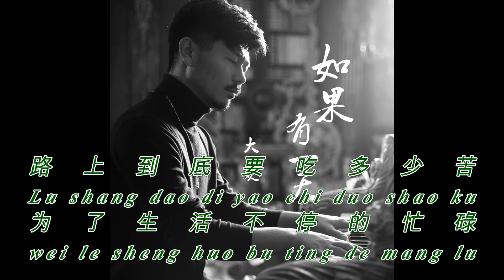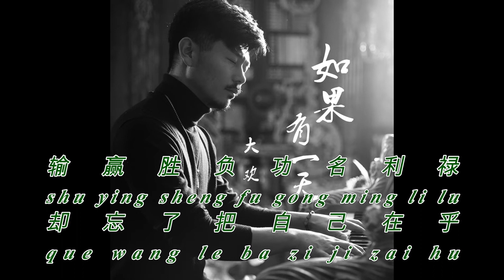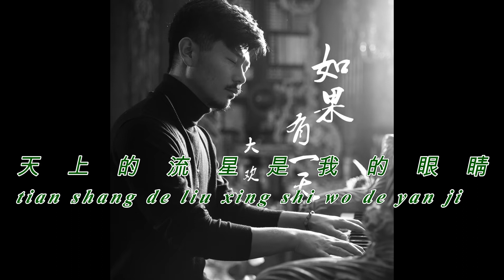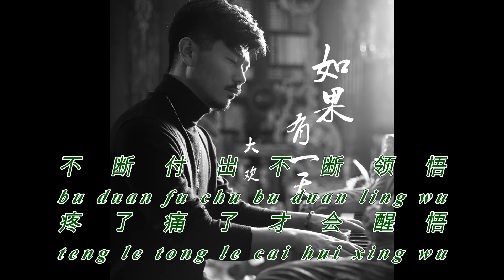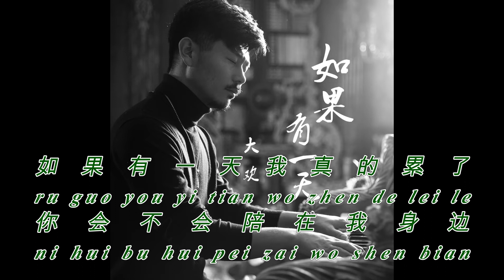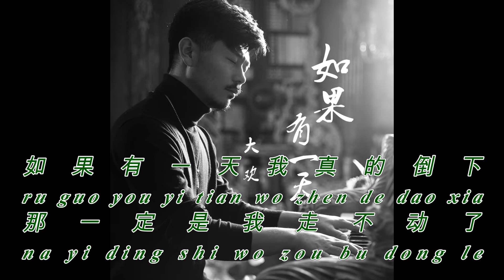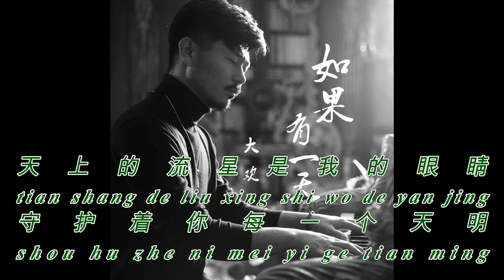如果有一天 - 大欢 Ru Guo You Yi Tian - Da Huan